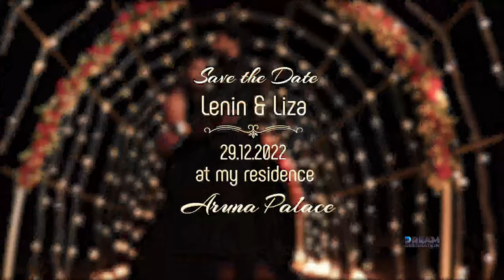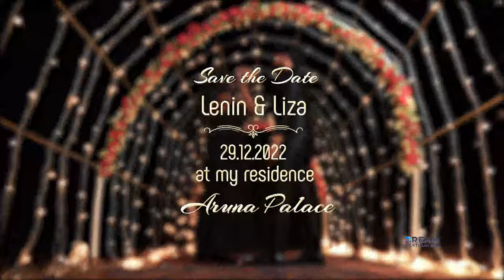Matta's Wedding Celebrations || Lenin + Liza || 29 Dec @ 4:00 PM | Dream Destination Studios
AR Live